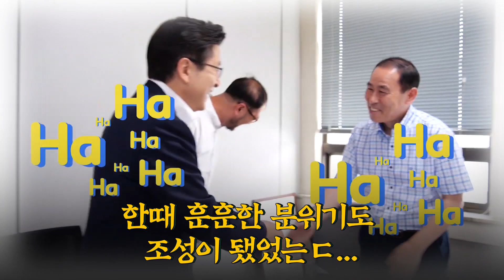[야수의 이빨]“황 대표님! 이 판에 이러시면 안됩니다”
야수가 제1야당 황교안 대표를 향해 직격탄을 날렸다. 정권심판론에 힘을 실어야 대목에 미래통합당의 잘못된 공천을 비롯해 흔들리는 모습에 대해 비판의 수위를 높였다.

야수는 황 대표가 이번 공천을 통해 친이-친박을 뛰어넘는 사심 가득한 친황 구축은 안 된다고 강조했다. 더불어 '영남권 장수부재론'이 회자되는 시점에 홍준표 전 대표와 김태호 전 경남도지사를 공천에서 배제시킨 것에 대해 '향후 당내 대선 경선주자 자르기'로 비춰져서는 안 될 것이라고 덧붙였다.

박근혜 전 대통령의 옥중서신을 헌신짝처럼 내팽개 친 공천도 지적했다. 적어도 미래통합당 최고위와 공관위는 유영하 변호사를 비례대표 15~20번 정도의 순번에 넣고, 조원진 자유공화당 대표의 지역구에는 선거연대 차원에서 공천을 하지 않는 것이 큰 틀의 보수대통합 메시지가 될 수 있음을 역설했다.

야수는 이번 총선에서 미래통합당이 제1당이 되지 못할 경우 황 대표는 그 책임을 지고, 정계은퇴를 각오해야 할 것이라고 강조했다. 또, "100% 결과가 좋지 않다고 하더라도, 적어도 보수의 건강한 가치지향은 버리지 말 것"을 당부했다.

한편, 영상 마지막 멘트에는 솔로몬 왕이 전도서에 쓴 글(헛되고, 헛되고, 헛되도다)과 욕심 때문에 목숨을 버리는 어리석은 원숭이(디스커버리 채널)를 우회적으로 빗대, 황 대표의 바른 판단을 촉구했다.

※야수의 이빨 대본

제목 = "(황 대표님!)이 대목에 이러시면 안 됩니다"

"선배님! 정말 이 대목에 이러시면 안 됩니다. 제발 본인을 구하지 말고, 나라를 구하십시오. 이런 영어 단어가 문뜩 생각납니다. 'High Expectation, Big Disappointment' 그야말로 '큰기대, 대실망'입니다."

공천정국에 정권심판론마저 힘을 잃고 있습니다. 김형오 공관위 구성부터 저는 불안감을 떨칠 수가 없었습니다. 아니나 다를까 엉망진창 공천으로 보수대혼란만 부추기고 있습니다. 이 중차대한 시점에. 게다가 역시나 또 야수의 대학선배인 한선교 미래한국당 전 대표와 비례대표 순번을 놓고 한심한 내부분란만 일으키고, 그것도 모자라 자신이 출마한 종로 승리를 위해 구시대 정치인 박진 전 의원을 만나 택도 없는 거래 의혹(박진 전 의원에게 공천을 주고, 종로선거에 도움을 받음)만 불러 일으키고.

도대체 왜 그럽니까. 물론 당내 여러 계파의 역학관계와 총선 후 당의 주축교체 등을 생각하면 이런 시장바닥 막장도 각오해야겠죠. 그래도 이건 아닙니다. "친이, 친박을 뛰어넘어 친황을 꿈꾸십시니까? 총선 승리 후 대선이 눈앞에 아른거립니까? 다음 당 대선 경선에 무혈입성하기를 원하십니까? 건강한 경쟁상대인 홍준표 전 대표와 김태호 전 경남도지사를 그렇게 내쳐야 속이 시원합니까? 이건 쫌팽이 간신배들에 놀아나는 판단입니다. 어차피 홍 전 대표와 향후 당 대선 경선에서 붙어도, 황 대표에게 절대적으로 유리할 것입니다. 보수대통합이란 명분 아래 사실상 친이 세력에 공천의 칼을 쥐어주고, 이렇게 '친황 체제'를 구축하는 것이 이번 총선의 큰 그림이라면, 차라리 저는 무소속과 국가혁명배당금당, 중소자영업당, 사이버모바일국민정책당을 찍겠습니다.

또, 진정한 보수통합을 위해서라면 박근혜 전 대통령의 옥중서신도 헌신짝처럼 내팽개쳐서는 안됩니다. 제 개인 생각이지만, 조원진 자유공화당 대표의 지역구에는 공천을 하지 않고, 유영하 변호사도 비례대표 빠른 순번에 넣어 3년 내내 주말집회를 한 태극기부대도 끌어안아야 한다고 봅니다. '친박이 앞장서면 도로 새누리당이 된다'는 레토릭은 어쩌면 친이가 친황세력의 주축이 되어 주도권을 잡기 위한 교묘한 말장난인 줄 모릅니다.

황 대표님! 코로나19 사태 전까지 문재인 정부와 집권여당에 맞서 삭발에 단식까지 하던 그 결기는 어디갔습니까? 대구를 비롯한 전국 장외집회 때 "무능한 거짓 문재인 정부에 맞서 죽기를 각오하고 싸우겠습니다. 총선에서 승리한 후 정권을 되찾아, 대한민국을 반드시 다시 일으켜 세우겠습니다."  이런 비슷한 멘트를 수십번도 더 들은 것 같은데, 이제 자신의 대권욕에 정권심판론이 약간 변질된 건 아니죠?

이번 총선은 분명 현 정권에 대한 중간평가여야 합니다. 역대 대선 전 총선은 그랬습니다. 문재인 정부가 뭘 잘 했습니까? 나라의 국격(외교) 뿐 아니라 정치+경제+사회+문화 어디 하나 잘 돌아갑니까? 국민들은 속은 썩어 문드러져 갑니다. 이런 판에도 불구하고 이번 선거에서 제1당을 차지하지 못한다면, 모든 걸 책임지고 아예 정계은퇴를 각오해야 할 겁니다.

대구경북은 더 혼란스럽습니다. 보수의 텃밭이라 웬만하면 미래통합당 후보를 찍어주고 싶은데, 맘에 썩 내키지도 않습니다. 차라리 1,2개 전략 지역구만 빼고 모조리 경선을 하도록 하던지요. 싹쓸이는 커녕 홍준표 전 대표를 위시한 무소속 후보들의 등장으로 집권여당 후보만 좋을 일을 시키는 건 아닌지 의구심이 듭니다.

전부터 이런 생각은 했습니다. 황 대표가 대구경북을 얼마나 알까? 보수의 심장으로 무조건적 지지를 보내주니, 배가 산으로 가도 순응하며 그 배를 타고 계속 타고 있을 거라는 막연한 착각 속에 살고 있는 건 아닐까. 이번 TK 공천을 두고 대구경북민은 오히려 '그 나물에 그 밥'이라는 회의감마저 들고 있습니다. 눈씻고 봐도 어디 참신한 인물이 누가 있습니까? 이런 게 개혁'혁신 공천입니까? 세력교체입니까? 새 희망입니까?

대구경북 뿐 아니라 부산울산경남에는 '영남권 장수부재론'이 회자되고 있습니다. 경상도 뿐 아니라 서울'경기'인천, 강원, 충청 등 광역시도 별로 걸출한 헤비급 정치인들을 앞세워 정권심판론에 힘을 실어줘야 하는데, 거물급 홍준표 전 대표부터 컷오프시켜서 대구에 무소속 출마하도록 내팽개쳤습니다. 게다가 김태호 전 지사나 대구의 곽대훈, 정태옥 등 현역의원을 경선도 못치르도록 해 무소속 출마로 영남권 선거를 더 혼란으로 내몰아야 하겠습니까. 그리고 주호영 의원을 4선을 한 수성을에게 갑으로 옮겨 김부겸 의원과 붙게 하는 꼼수는 뭡니까. 도대체 누가 그 아이디어를 냈고, 그 결정을 한 사람은 공관위는 제 정신입니까. 이 와중에 김광림, 정종섭, 최교일, 장석춘, 강효상 등 당을 위해 헌신하는 의원들만 잇따라 TK 불출마 선언을 하지 않았습니까?

제발~, 황 대표님! 판을 제대로 보십시오. 현 정권심판론에 힘입어 이렇게 공천을 엉망으로 했음에도 총선에서 선전할 가능성도 클 것으로 보입니다. 하지만 더 중요한 것은 대한민국 보수의 건강한 가치지향입니다. 진정한 보수는 좋은 과정들이 쌓여서, 행복한 결과를 낳아야 합니다. 그래야 그 성과로 인한 행복이 오래 유지될 수 있습니다.

마지막으로 애정과 애증을 담아 야수의 대학 선배인 기독교인 황 대표를 위해 이런 충고를 던져봅니다. 세상에서 가장 지혜롭다는 솔로몬왕이 말년에 "헛되고, 헛되고, 헛되도다"고 전도서에 썼습니다.

인도네시아 사냥꾼들이 원숭이 잡는 것을 디스커버리 채널에서 본 일 있는데요. 원숭이 손이 겨우 들어갈만한 입구가 좋은 항아리 속에 바나나를 넣어놓으면, 원숭이가 손을 집어 넣어 바나나를 붙들겠죠? 이 원숭이는 바나나를 놓으면 도망갈 수 있는데, 손에 쥔 것을 결코 놓치 못해 잡히고 만다고 합니다. 내 욕심이 결국 목숨을 앗아갈 수도 있습니다.

황 대표님! 부디 솔로몬이나 원숭이처럼 나중에 가슴을 치는 후회를 하지 않기를 간절히, 간곡하게 부탁드립니다.

- 이상, 야수의 이빨이었습니다. -